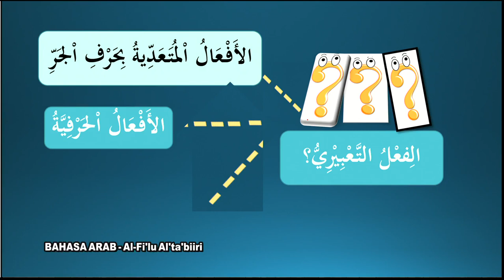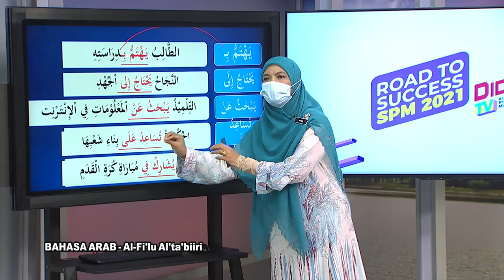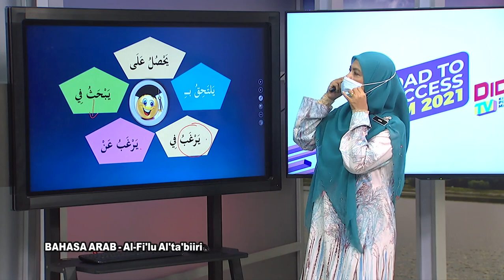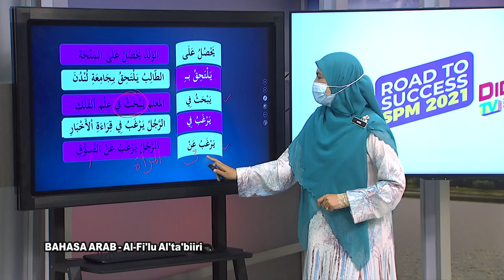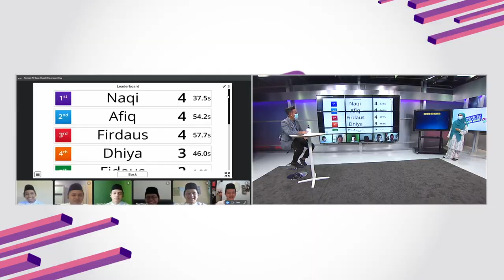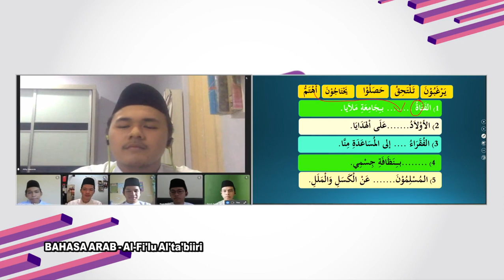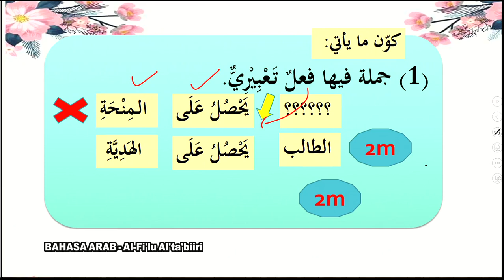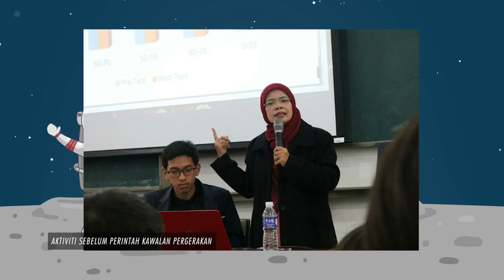DidikTV Eps 273 RTS SPM 2021 Bahasa Arab Al Fi'lu Al'ta'biiri